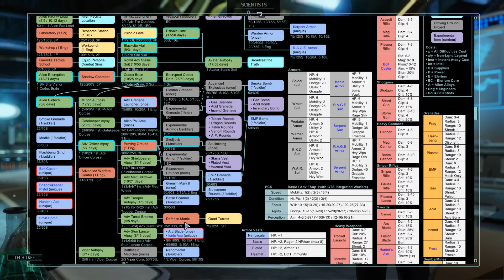XCOM 2 - The Best Of What's Left - Part 15: Operation First Stroke [Let's Play Commander]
"The Best Of What's Left" follows the brave but probably short careers of the benchwarmer soldiers in XCOM, hoping to complete their campaign before the release of "War Of The Chosen", which will end in their certain demise! Can they save Earth in time, before the regular guys get back and do it for them?!

XCOM 2 is the sequel to the excellent XCOM: Enemy Unknown, a fantastic turn-based strategic game. It is set on Earth 20 years after the fall of XCOM and the invasion of earth. Now, the alien-led ruling ADVENT government has begun executing its final strategy, and it's up to us to stop them.